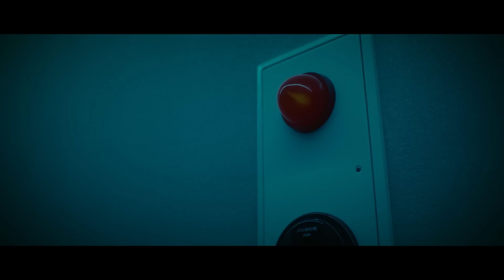神山羊 - Endroll【Music Video】/ Yoh Kamiyama - Endroll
New Single「Endroll」
TVアニメ「BLEACH 千年血戦篇-訣別譚-」エンディングテーマ

2023.7.9 Digital Release
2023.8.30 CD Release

Endroll

一斉に明かりが消えて
思い出して
声に出して
動けなくなっているだけ

一ミリも伝わらないまま
吹き替えしていた台詞は
忘れたくないことばかり

巻き戻して
繰り返して
跡になって
気付く埃
いつになっても
始まらない
終わりだったら
もういいよ

だけどちょっと
肩を貸して
置き去りにした
そのナイフで
突き刺して

まだ
夢の途中で
僕らは探してた
廻る世界が
覚えてる傷を
生きていたいと
強く想うことだけ
戻らない
明日を選んでいる
思い出して
嫌になって
解けなくなっているだけ

だってもう
あの頃は絶対に
なんてそう
この声は鮮明に
カット
じゃああの演技
何回目
ここに在るように

巻き戻して
繰り返して
後になって
気付く残り
いつになっても構わない
その言葉だけだった

だけどちょっと
肩を貸して
置き去りにした
夜の事　想ってた

白く残る毎日に
揺れるひとひらの雪の花
ゆらゆらと伸びていった
その姿
消えないまま

まだ
夢の途中で
僕らは探してた
廻る世界が
覚えてる傷を
生きていたいと
戻らない明日を選んで

もう少しだけ
最後の幕が降りる
僕らを照らす
滲んだエンドロール

Programming：Yoh Kamiyama
Guitar：シノダ from ヒトリエ
Bass：イガラシ from ヒトリエ
Drums：ゆーまお from ヒトリエ
Vocal Rec by Miyuki Nakamura
Recorded & Mixed by Shinjiro “Megane” Hirai
Recorded at prime sound studio form Daikanyama & aLIVE RECORDING STUDIO
Mixed at CKcreative studio

[MUSIC VIDEO]
Starring : Yono Ota
Akira Matsuo
Mahiro Goto
Bon Higanda

Director : Daiki Kamoshita

Cinematographer : Gaku
1st Assistant Camera : Sei Shimura
2nd Assistant Camera : Matsuo Riku

Lighting Director : Akihiro Numata
Chief Lighting Assistant : Gorden Ren
Lighting Assistant : Nobuto Kamiya ,Honoka Ogi

Prop Stylist : Rinna Shimizu
Assistant : Suzuna Ikedo
Florist : 謳花

Hair & Makeup : Chika Ueno
Assistant : Nana Honda
Stylist : kotaro
Costume Making : Ryotaro Fuji

Hair & Makeup (cast) :sakai
Stylist (cast) : yoshiii

Animation : Hideki Inaba (P.I.C.S. management)

Color Grading : Max Golomidov

Art Director : Shota Nemoto

Graphic : Genki Ito(symphonic)

Assistant Producer : Rikuto Yoshikawa(Cyran)
Production Manager : Yusuke Sato
Production assistant : Ryuji Kainuma ,Eriko Kato ,Ayana Ishikawa

Producer : Koki Takei ,Keita Sugai(Cyran)

Production Company : woofilms ,Cyran